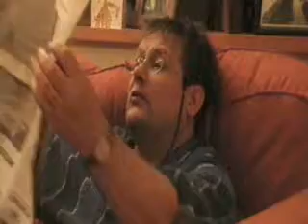Betch!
Me and my mate did our own version of 'let me borrow that top'